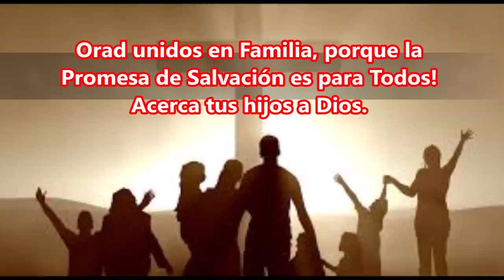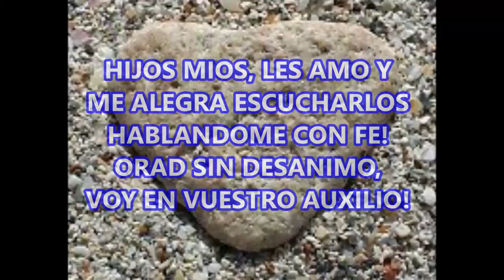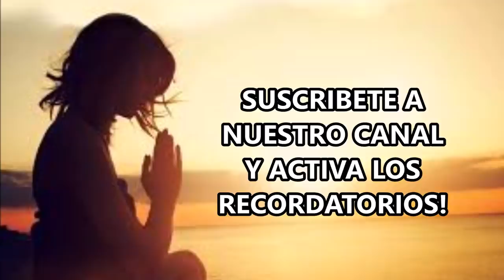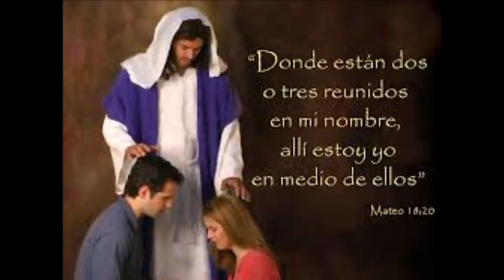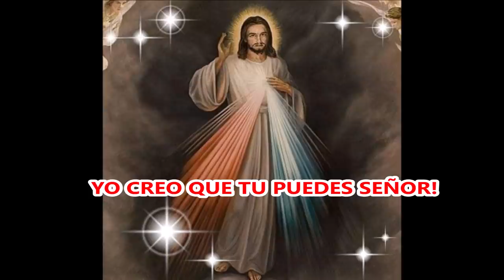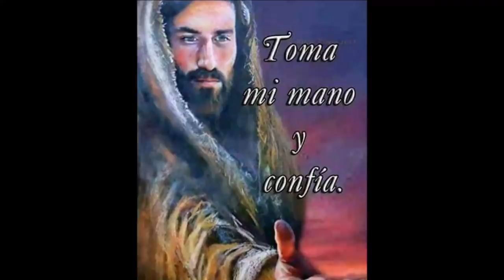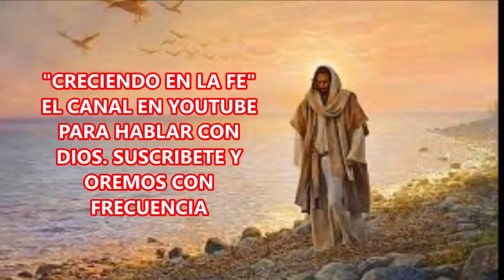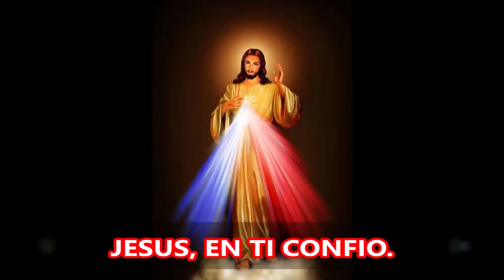Oración de la Mañana LA ALEGRIA DE ABRIR LOS OJOS A UN NUEVO DIA Y CONTEMPLAR LA CREACION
Gracias Señor por un nuevo dia.
Dice la palabra de Dios: "La gratitud sea tu ofrenda a Dios"
Al comenzar este nuevo día, demos gracias al Señor por despertarnos y regalarnos la oportunidad de poder vivir un dia mas.
Al hablar con Dios cuentale de tus planes y deja en sus manos tus mas intimos deseos, planes y proyectos. Dios siempre sabe lo que mas conviene.